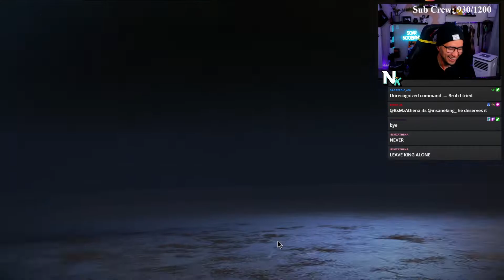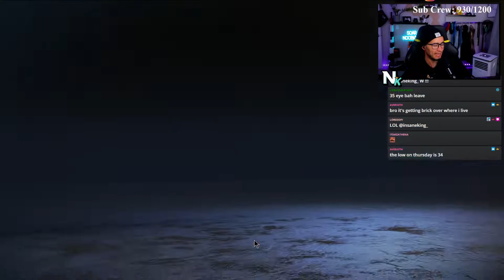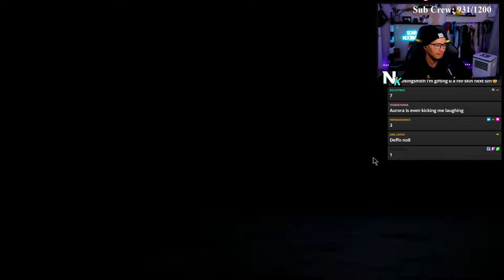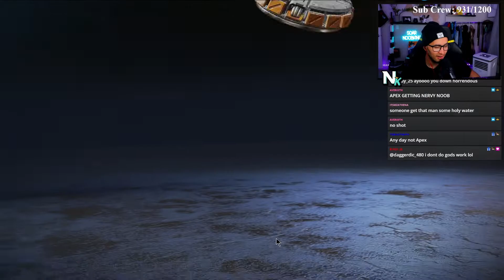Opening 100+ Apex Legend Packs, Heirloom? (Season 14)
Today we are opening 144 Apex packs and we got some goods out of it but the real question is did we get the Heirloom!

Whats one heirloom you guys have been wanting??

Make sure to stop by the streams Tuesday - Saturday: Twitch.com/noobkingsmith